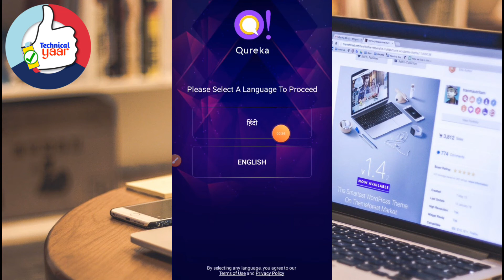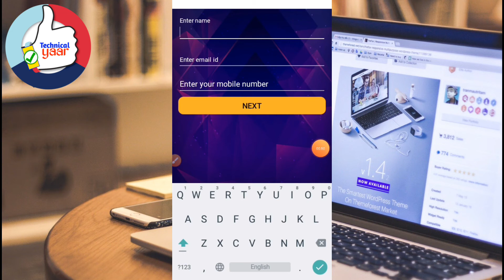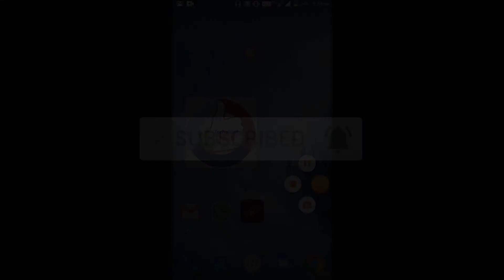Qureka अकांउट कैसे बनायें || qureka account kaise banaye || How to create qureka's account? 2020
⚫video description▶is video me my aap Sabhi logon ko bataya hu true Qureka account kaise banaen sabse pahle Google Play Store se Qureka app ko install Karen
aur Qureka App ko open Karen open karne ke bad full name email id contact number type Karen aur next ke button per click Karen aapke mobile per Ek OTP aaenge OTP verify Karen aur next ke button per click Karen aap bahut jald Qureka aap Me account banaa Loge